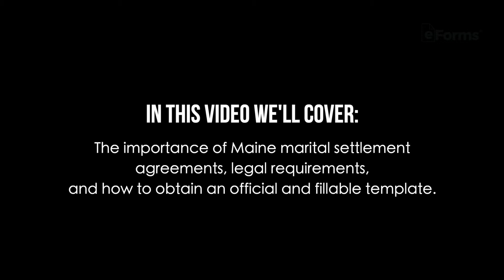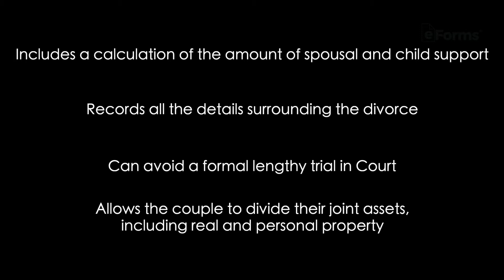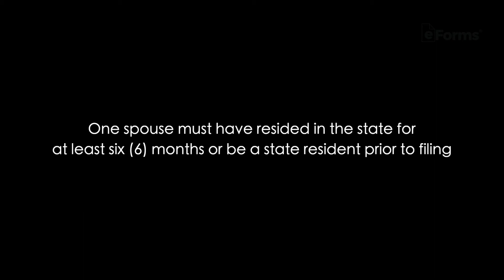Maine Marital Settlement Agreement, EXPLAINED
A Maine Marital Settlement Agreement is a legally-binding divorce document that sets out the terms following a married couple’s termination of their marriage. By entering into a mutual agreement, the couple will be able to determine how their shared property and any parental obligations will be divided. Other terms commonly covered in a marital settlement agreement include spousal support, insurance policies, child support, liabilities, and debts.

The marital settlement agreement can be used in Maine to avoid distribution by the courts. If both spouses agree on most terms, they can file for an uncontested divorce and use this agreement to outline their desired terms.

In this video, we cover:
- What a marital/divorce settlement agreement is;
- The importance of a Maine marital settlement agreement;
- Legal divorce requirements in Maine; and
- Where to get an official template.

It’s in the interests of both spouses to reach a mutual understanding using this agreement. Doing so expedites the process, as opposed to undergoing a long, drawn-out divorce trial. Not only will it be quicker but also more affordable.

For more information about Maine marital settlement agreements, watch our video -- and then head to the link above for an official template!

0:00 Intro:
0:20 In This Video We'll Discuss:
0:29 The Importance Of An Marital Settlement Agreement In This State:
1:39 Legal Requirements In This State: